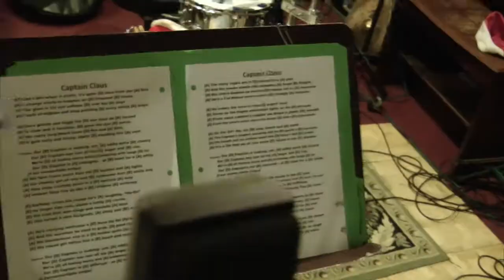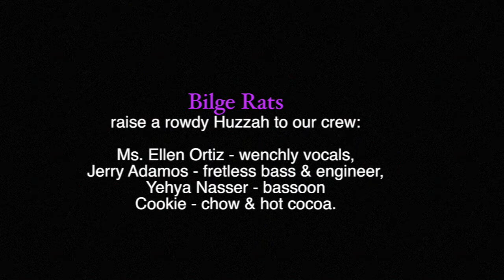Bilge Rats - Captain Claus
Bilge Rats release their second annual pirate Christmas song, Captain Claus.  Join the crew for a new perspective on the Captain and Christmas.
Available for purchase on BandCamp.com/bilge rats